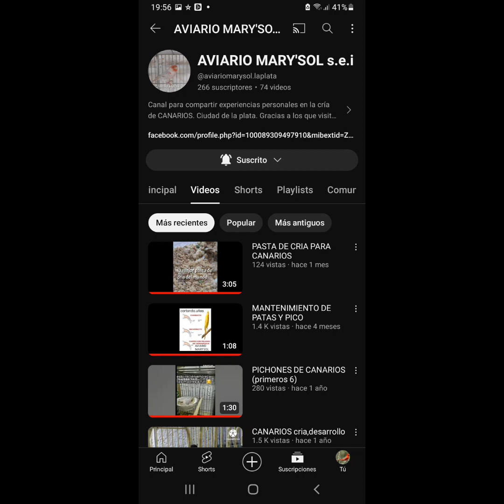regalo de un amigo y ya nació el pichón de la agaporni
síganlo por favor gente muchas gracias